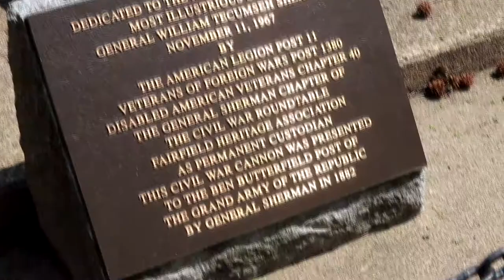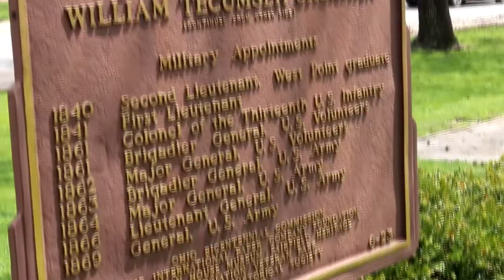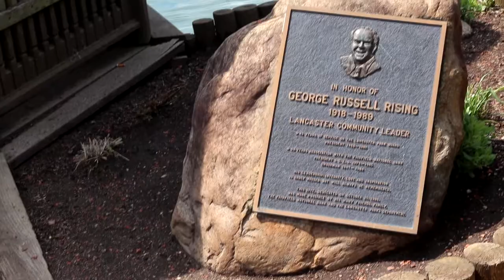How To Live Your Best Life And How To Stay Happy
I made video because sometimes everyone needs a little reassurance! I hope you enjoy the video and Share this with all your friends.
1. Make Peace with your past
2. What other people think of you
3. Time heals almost everything
4. No one is in charge.
5. Dont compare your life to others
6. Stop thinking to much
7. Smile.